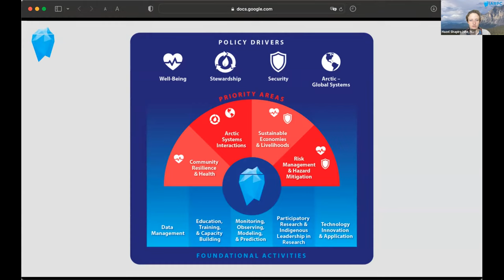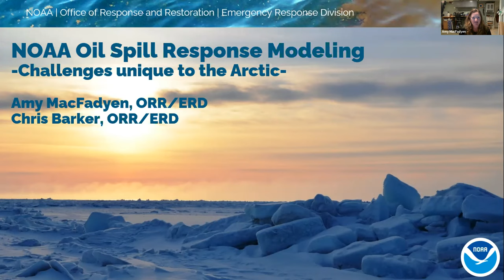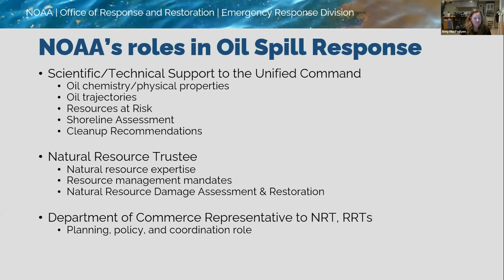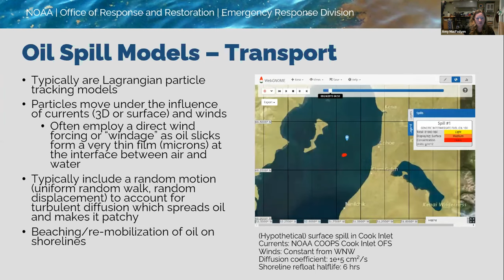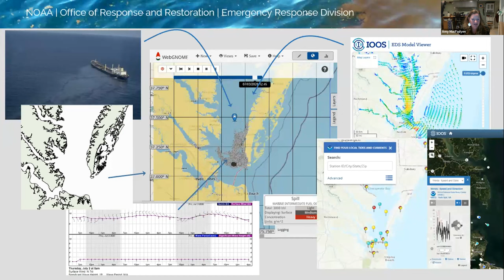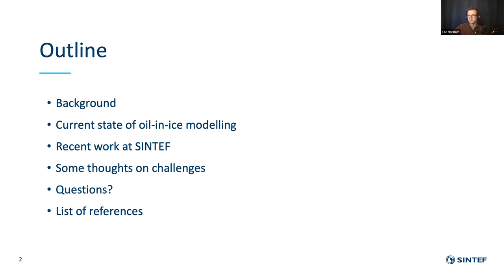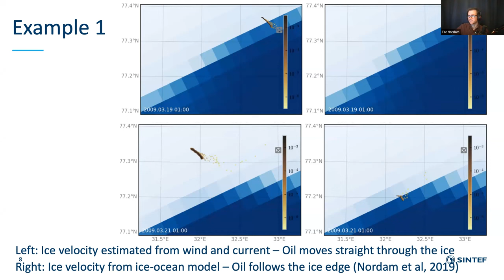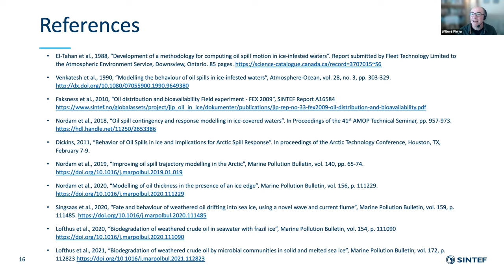Marine oil spill modeling in the Arctic - Physical Oceanography and Modeling Feb 2022 Meeting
Oil spill response and remediation is a challenging task everywhere, but nowhere more so than in the Arctic Ocean. Modeling plays a critical role in predicting the pathways and dispersion of oil spills. In this webinar we heard from two teams that develop and apply capability in the area of oil spill modeling in the Arctic, and discussed the role of interagency and international coordination and collaboration.

Want to join future IARPC meetings or webinars? Request an account on our member space where U.S. federal government program managers, scientists, and community members from state, academic, Indigenous, nonprofit, and private sector organizations team up to solve hard problems to carry out the research laid out in the Arctic Research Plan.

Thumbnail image: NOAA